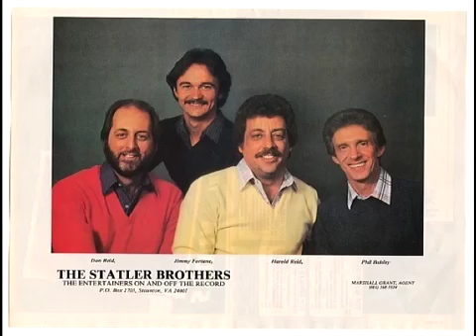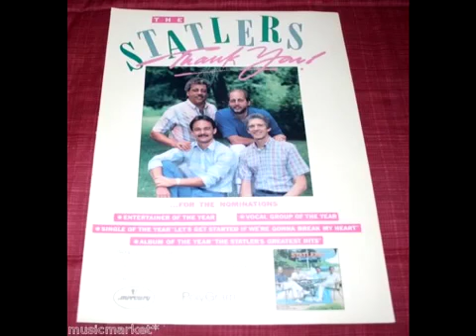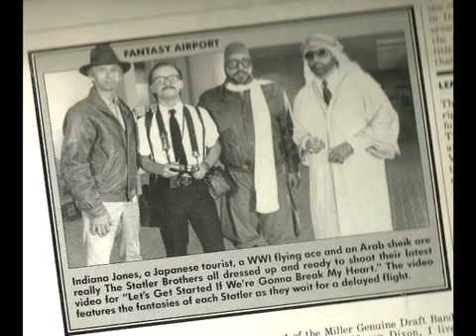Same way every time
The statler bros